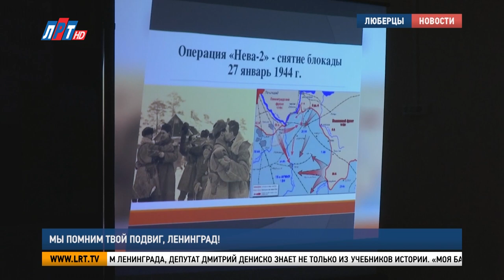Мы помним твой подвиг, Ленинград!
В Люберцах провели исторический час, посвящённый 80-летию со дня прорыва блокады Ленинграда. Звучали песни военных лет, школьники читали стихи Ольги Берггольц. На встрече во Дворце детского творчества побывали мои коллеги.

Осада северной столицы началась с 8 сентября 1941 года и длилась 872 дня. Голод, холод и отсутствие какой-либо связи с внешним миром не позволили фашистским захватчикам сломить дух блокадников и сдаться.

Ольга Поликарпова, председатель общественной организации «Дети войны. Память» г.о. Люберцы: «18 января 1943 года была прорвана в этом месте блокада. И уже с января 1943 года могли соединяться и какие-то части, и вывозить людей, детей, привозить какие-то продукты и какие-то боеприпасы».

В результате наступательной операции «Искра» фашистов отбросили от Ладожского озера. И по этой небольшой полосе проложили сухопутный коридор, который соединил осаждённый город со страной. О том, что пришлось пережить жителям Ленинграда, депутат Дмитрий Дениско знает не только из учебников истории.

Дмитрий Дениско, депутат Московской областной Думы: «Моя бабушка очень много мне рассказывала о тех временах. Они жили как бы за кольцом блокады, но она рассказывала, как они варили клейстер, ходили на поля сбирать остатки гнилой картошки».

За весь период действия «Дороги жизни» в Ленинград перевезли свыше полутора миллионов тонн груза и эвакуировали более миллиона человек. Поздней осенью сорок второго года по «Дороге жизни» была эвакуирована и маленькая Галя Цветкова.

Галина Цветкова, жительница г.о. Люберцы: «Это очень трогательная дата. И такая радостная, и тяжёлая. И всё потому, что очень много людей погибло. И всё-таки мы победили, и Ленинград освободили, вернее начали освобождать. И через год будет 80 лет. Это дата со слезами на глазах».

Фёдор Виноградов, ученик лицея № 4 г.о. Люберцы: «Это символ освобождения и символ победы во Второй мировой войне, потому что этот прорыв очень много что значил для победы».

Через год, 27 января, в России отметят 80-летие полного освобождения Ленинграда от фашистской блокады.